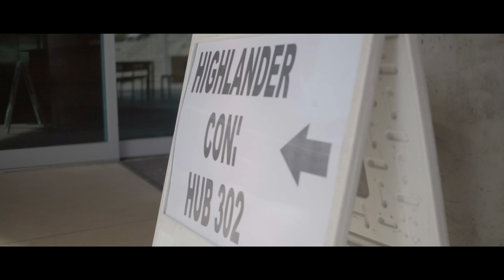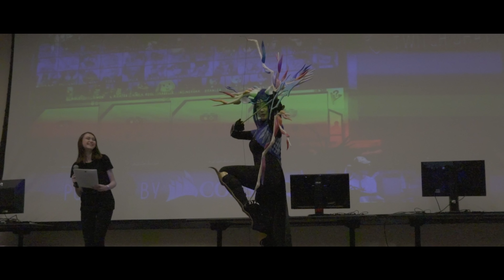HIGHLANDER CON 2019 RECAP! // Highlander Gaming at UCR Convention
Highlander Gaming at UCR hosts Highlander Con 2019 featuring special guests like Xpecial and Saintvicious from the League of Legends scene, and tournaments featuring games such as Overwatch, Fortnite, and League of Legends.